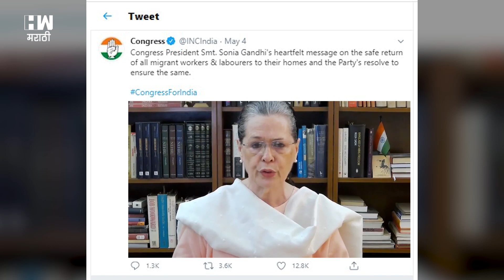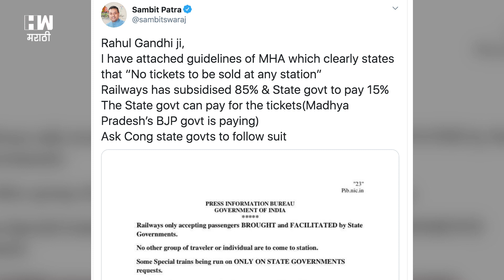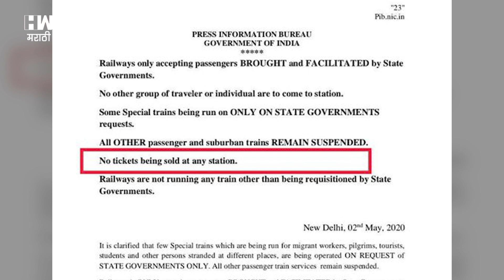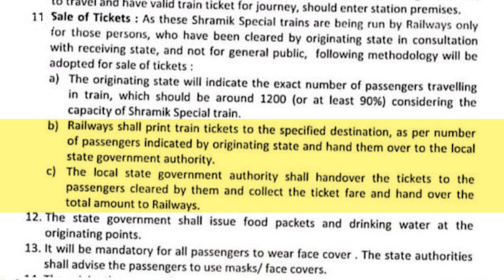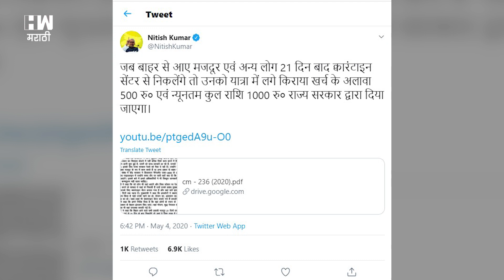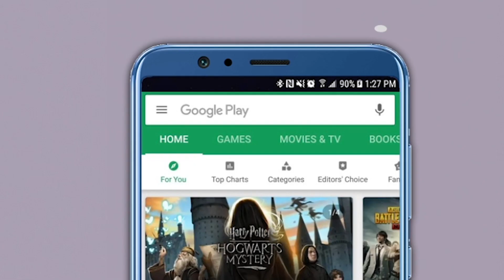मजूरांच्या रेल्वे तिकिटांचा खर्च नक्की कोण करणार ? | Ministry of Railways | CM Uddhav Thackeray